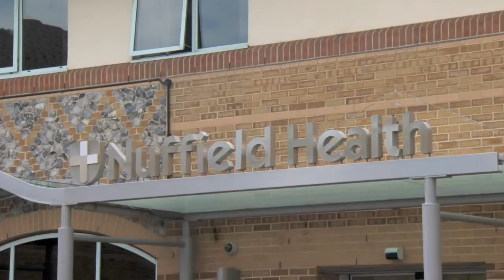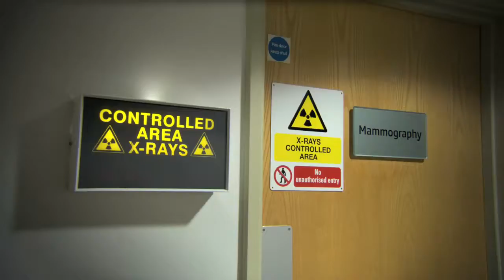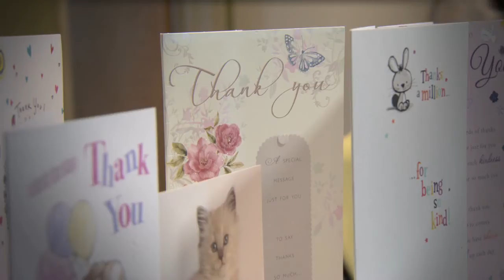Brighton Hospital | Nuffield Health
With recent investments of £7m, our established hospital in Brighton, overlooking the south coast offers an exceptional location for end-to-end care. For more information on Brighton Hospital please

Geoff Bailey, Hospital Director discusses many of the benefits of Brighton Hospital, which include:

• An established clinical team

• A dedicated consultant from consultation to recovery

• State of the art diagnostics

• Individual en-suite rooms

• Rapid access to testing and results (often on the same day)

• Well balanced and freshly prepared catering